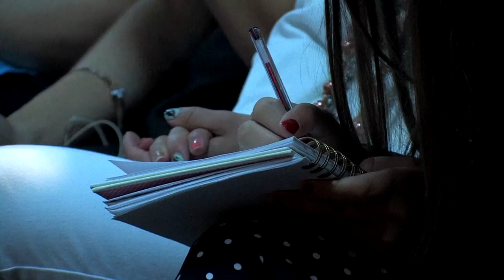Battle in the Pool // Сражение в купальни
Message: Battle in the Pool
Speaker: Pastor Vasiliy Parkhotyuk
Date: July 27, 2014